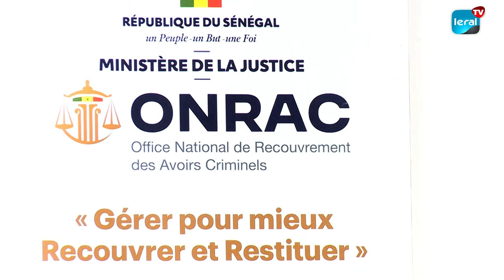L'ONRAC et le CFJ unissent leurs efforts dans la lutte contre les crimes financiers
leraltv kebetu senegal L’Office national de recouvrement des avoirs criminels (ONRAC) et le Centre de formation judiciaire (CFJ) ont signé une convention de partenariat, jeudi, à Dakar, pour dérouler ensemble des programmes de formation et renforcer les compétences des magistrats et des autres acteurs du monde judiciaire en matière de lutte contre la “criminalité économique et financière